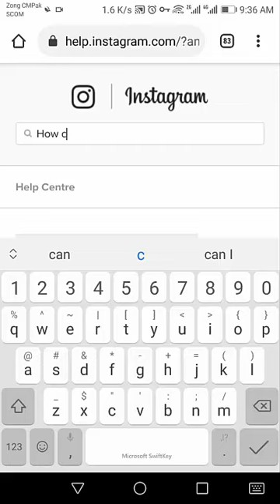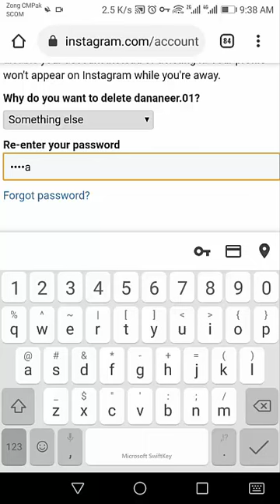How to Delete Your Instagram Account Permanently ( 2021)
Hey everyone, welcome back to me Nisar Hussain khoja from Pakistan. Coming back with another Video, in this tutorial we'll learn Learn How to Delete Instagram (ig) Account iPhone and Android. In this video you will go through the whole process of removing instagram id and able to delete the instagram profile. You can also delete instagram account permanently through the process
with Bunifu Framework

Tools Required: Visual Studio.
Bunifu Framework
C# Tutorials